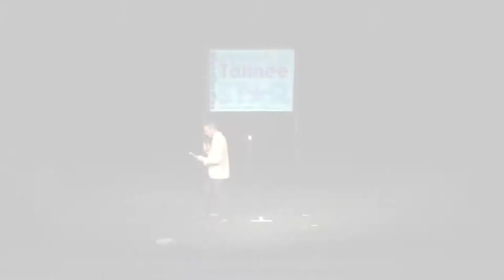CHANDELIER - SIA performed by TAHNEE at TeenStar Newcastle Regional Final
CHANDELIER - SIA performed by TAHNEE at TeenStar Talent Competition Newcastle Regional Final

TeenStar is one of the largest national talent competitions exclusively for teenagers and pre teens in the UK! For more information and to ENTER go